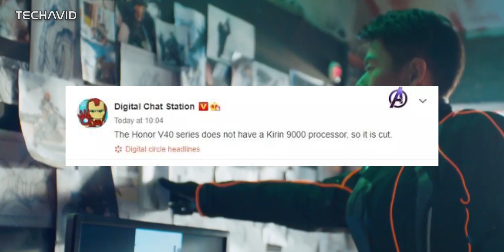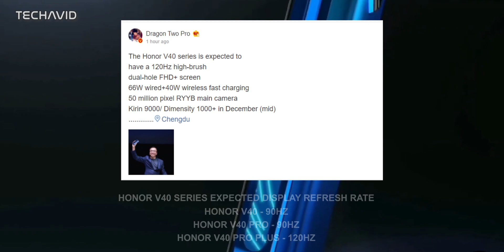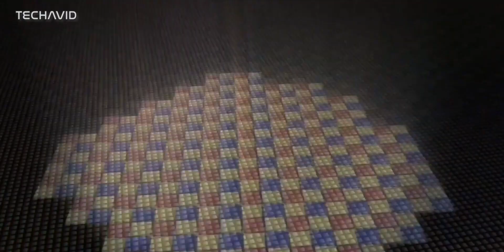Honor V40 Pro : Everything We Know So Far.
Honor is expected to launch the successor to the premium V30 series called Honor V40  series ( Honor V40, honor v40 pro, and honor v40 pro plus). this leak was brought to us by the Chinese leaker, Digital Chat Station He says that the Honor V40 series will not use the Kirin 9000 chipsets.